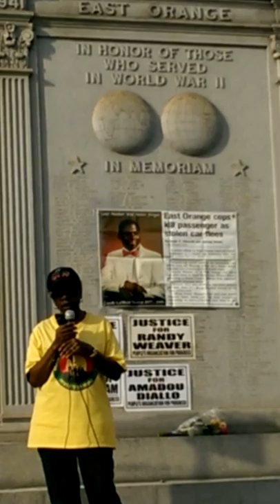For Whom the Bells Toll (Mary and Randy Weaver) Title edited 8/3/14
Mary Weaver ,one of the fierce leaders of the People 's Organization for Progress celebrates the life of her son ,Randy Weaver, who was killed by the East Orange Police.